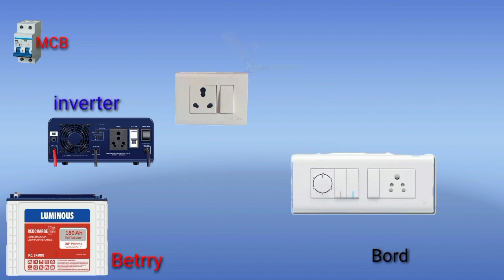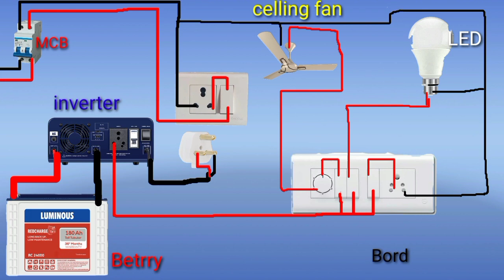inverter connection for home /inverter connection